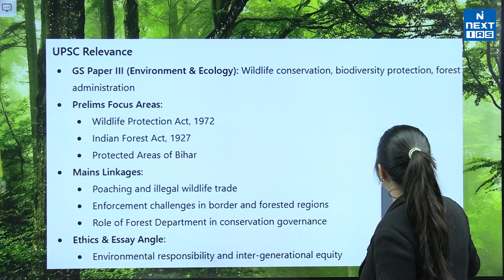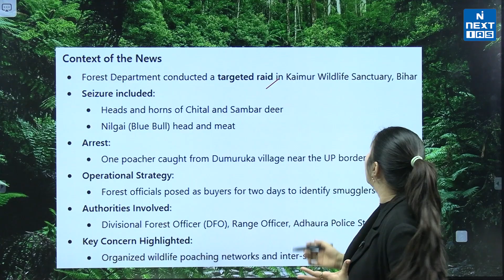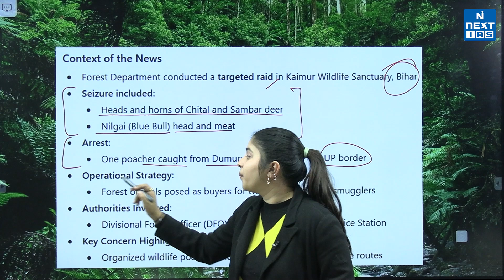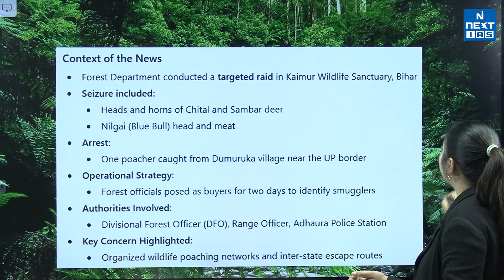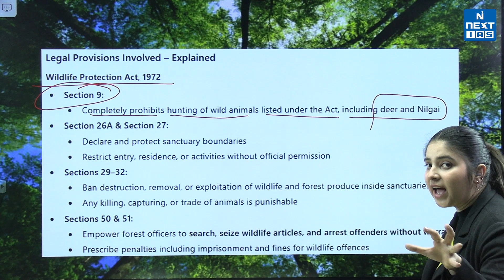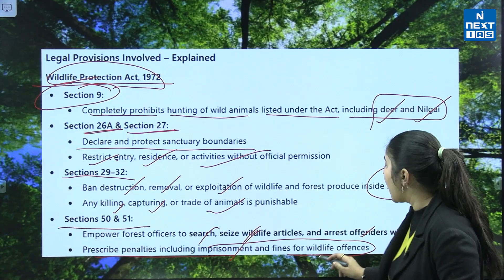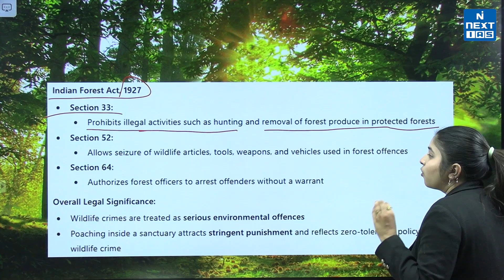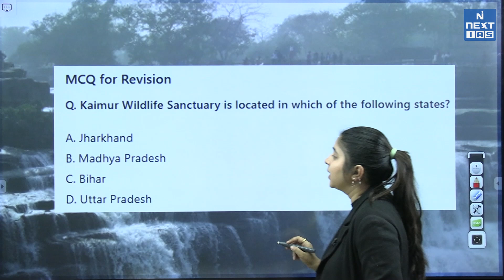Top Wildlife Expert Reveals Kaimur Sanctuary's BEST Kept Secrets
Discover Kaimur Wildlife Sanctuary, Bihar's largest and most ecologically vital protected area, spanning over 1,504 sq km across the picturesque Kaimur and Rohtas districts along the Kaimur Range of the Vindhya hills in southwestern Bihar. This stunning sanctuary features dramatic plateaus, dense tropical dry mixed deciduous forests, seasonal rivers, breathtaking waterfalls like Karkat, Telhar, Tutla Bhawani, and Manjhar Kund, and vital watershed catchment for rivers such as Son and Durgawati.
Home to rich biodiversity, Kaimur Wildlife Sanctuary supports majestic Bengal tigers (with plans to declare it Bihar's second tiger reserve after Valmiki), Indian leopards, sloth bears, nilgai, chital, sambar, four-horned antelopes, Indian pangolins, wild boars, and diverse reptiles and birds. It serves as a crucial wildlife corridor connecting forests in Uttar Pradesh, Jharkhand, and Madhya Pradesh, playing a key role in conservation and ecosystem balance.
This video delves into the location, geographical features, ecological importance, waterfalls, flora-fauna, and exam relevance of Kaimur Wildlife Sanctuary – an essential topic for UPSC CSE, BPSC, and state PCS exams under GS Paper 1 (Geography) and GS Paper 3 (Environment, Biodiversity & Conservation). Ideal for aspirants preparing for Indian national parks, wildlife sanctuaries in Bihar, and protected areas in India!